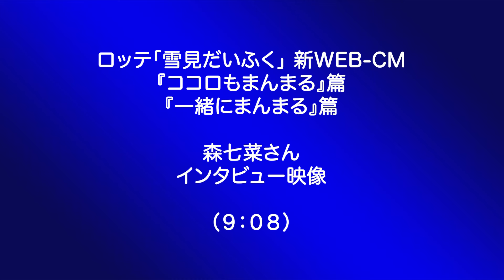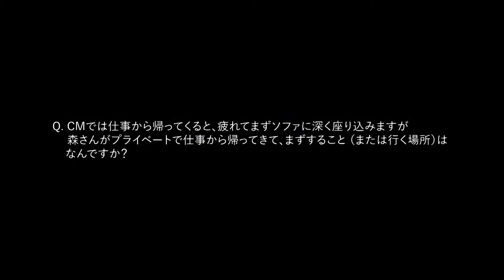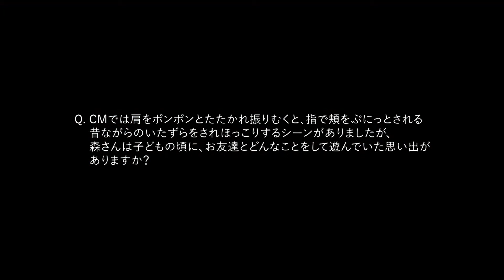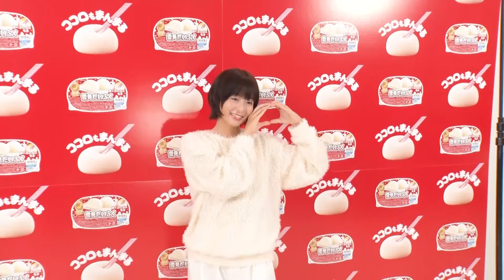森七菜出演／ロッテ「雪見だいふく」新ウェブCM インタビュー